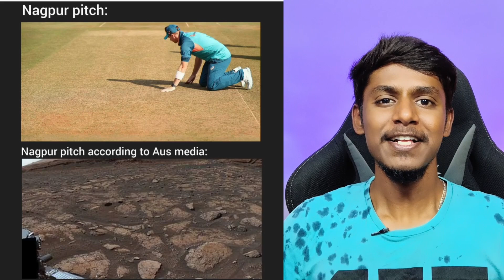IND VS AUS 1st Test 2023 updates Kannada|Rohit Sharma|IND VS AUS 2023 cricket analysis